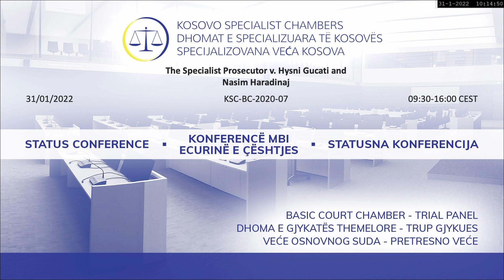31/01/2022: Gucati&Haradinaj, Gjykimi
Prokurori k.Gucatit&Haradinajt (KSC-BC-2020-07)
Gjykimi, 31/01/2022 (Shqip)